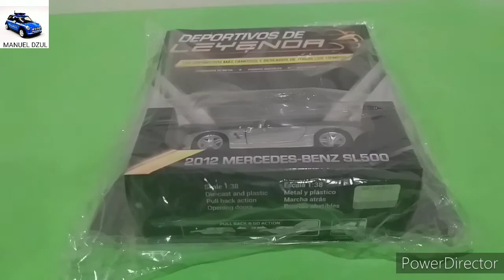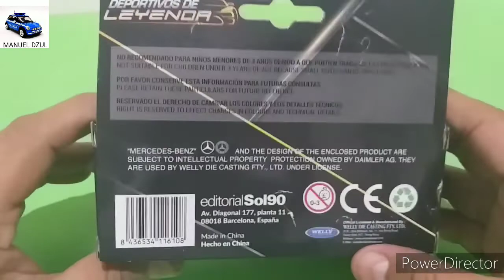AUTOS A ESCALA, DEPORTIVOS DE LEYENDA, MERCEDES BENZ SL500 2012, #5